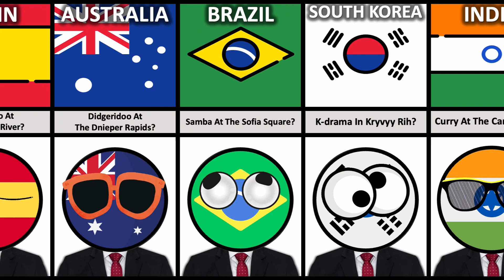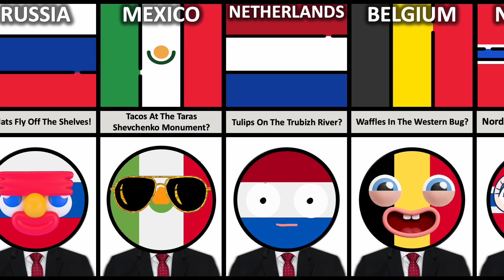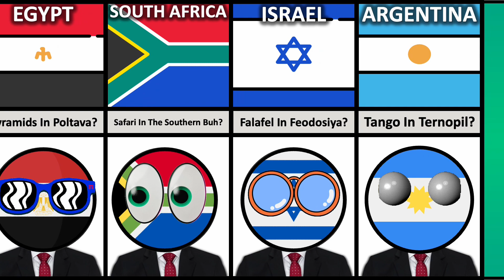What If UKRAINE🇺🇦 joined NATO?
▶ In this video, we made a list of What If UKRAINE🇺🇦 joined NATO?